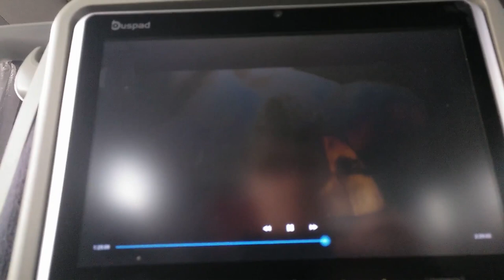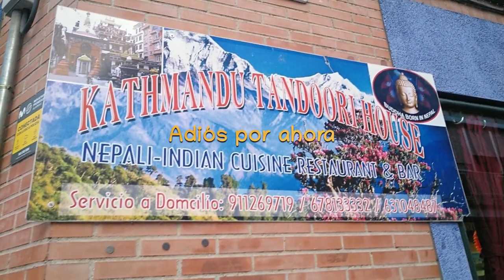Barajas town and the International airport – El pueblo de Barajas y el aeropuerto internacional.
Well, kind of; not wanting to be woken by security at 05:00, and it being a pleasantly warm evening, why not rough it outside in the green spaces? BUT, green spaces of course, need water!

Bueno, más o menos; no queríamos que nos despertara la seguridad a las 05:00, y como hacía una noche agradablemente cálida, ¿por qué no pasarlo mal al aire libre en los espacios verdes? PERO, los espacios verdes, por supuesto, ¡necesitan agua!

Músic(a)
Travelling, by Orchestral Movement of 1932 from the What We Have EP